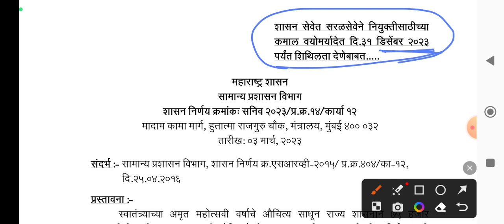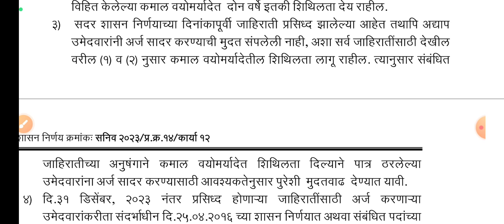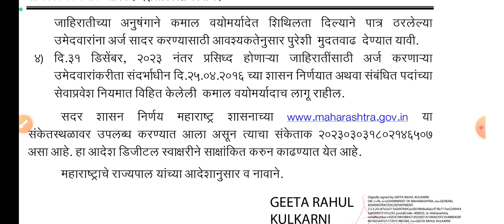वयोमर्यादेत सूट दिल्याचा GR प्रसिद्ध झाला आहे